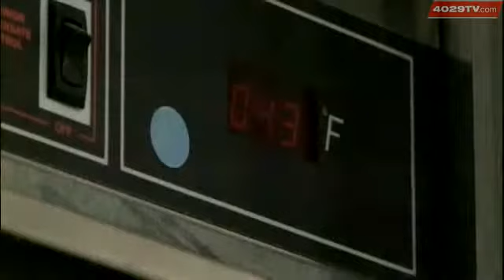Suspected Shooter's Facebook Page Shows Call For Help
A week before police say Greg Lance Duffy shot a Rogers Corporal and took his own life, Duffy posted a disturbing message on his Facebook page.